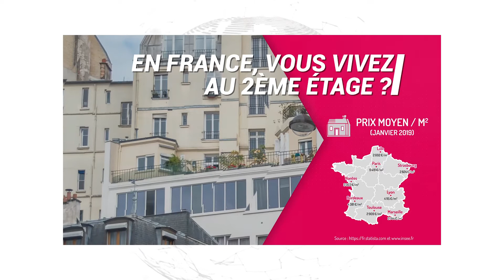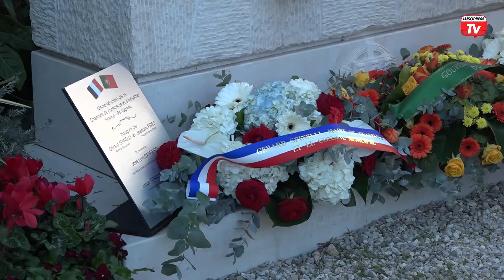Junto ao memorial português no cemitério de Beausoleil, homenageou-se os soldados da Grande Guerra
Em 2018 foi inaugurado um Memorial Português no cemitério de Beausoleil, em memória dos soldados portugueses que combateram em França, na I Guerra Mundial. A iniciativa foi impulsionada por Joaquim Pires, Cônsul Honorário de Portugal em Nice. Agora, a comunidade portuguesa voltou a reunir-se junto ao monumento, lembrando, uma vez mais, todos aqueles que combateram na Grande Guerra. Este memorial aos portugueses enviados para a Flandres na Grande Guerra encontra-se no talhão militar do cemitério de Beausoleil, no sul de França. Nesta cidade, mais de um terço da população é de origem portuguesa. O momento foi assinalado com a colocação de coroas de flores e com o entoar dos hinos nacionais: francês e português. No final, a comunidade portuguesa e as autoridades locais reuniram-se num almoço convívio, no Mónaco.